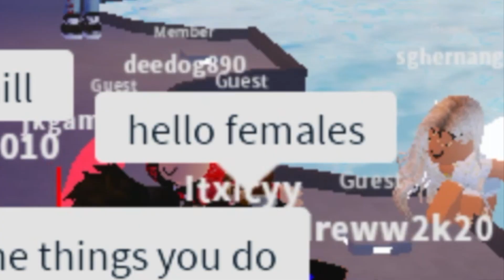DANCE MONKEY | SONG LYRIC PRANK ROBLOX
💌: Hey loves/Pinkies! Thank you for checking out my video.

FAQ💕

I do not friend everyone, but you can follow me and message me anytime! I only having family and close friends on my friends list.

What do I call my subs?
Loves/Pinkies